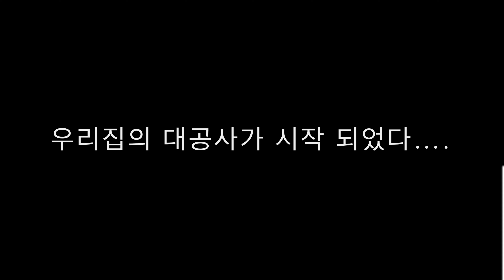집 파운데이션 누수 기초공사 고치기 알래스카 이민 이웃 (1편)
올 봄에 건물 누수를 발견해서, 삽을 들고 친구들과 직접 집을 고쳐보았습니다. (킬라스카,2020)